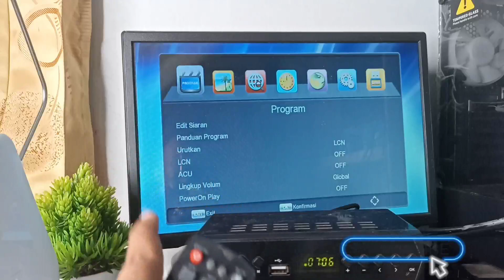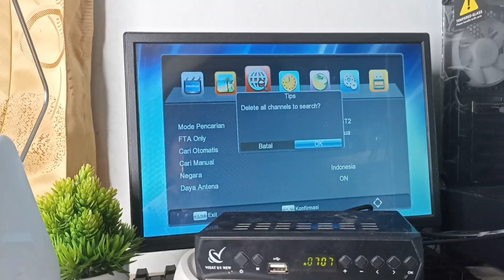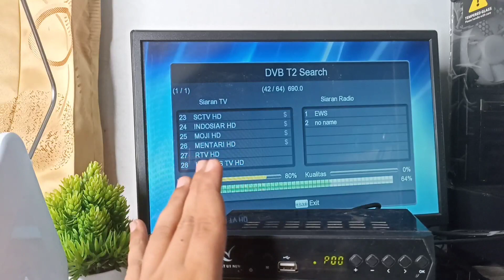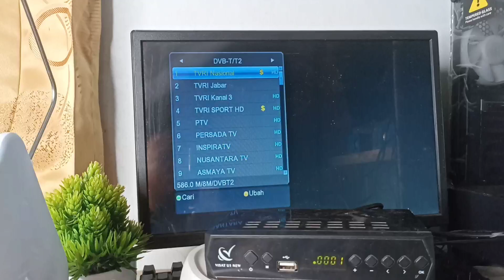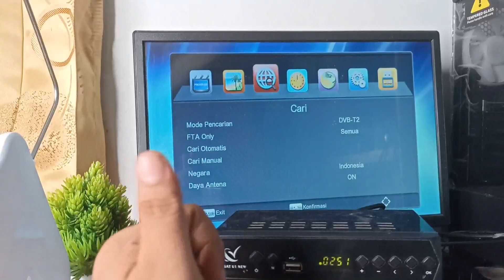CARA MENCARI SIARAN TV DIGITAL PAKE STB DVB-T2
CARA MENCARI SIARAN TV DIGITAL PAKE STB AKARI
jika anda sedang mencari sinyal siaran tv digital, silakan simak videonya cara mencari sinyal siaran tv digital ini.